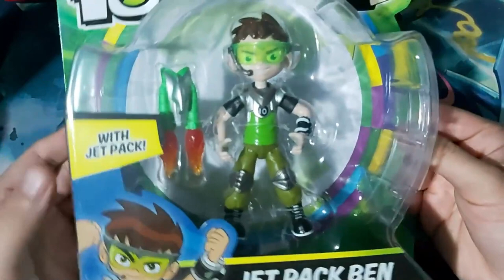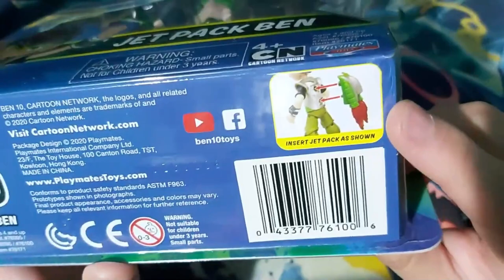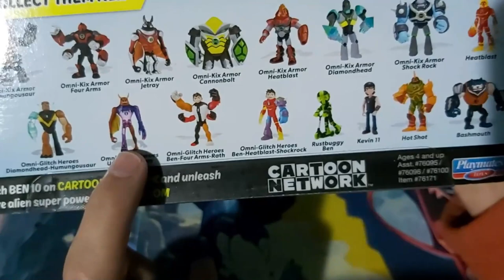JETPACK BEN | BEN 10 REBOOT | Review #42 | Playmates Toys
▼ ¡NUEVO VÍDEO! ▼
Hola! Soy Rovin, el día de hoy les traigo la review de la figura de Jetpack Ben!
Una figura tal vez innecesaria, pero bastante bonita.
¿Que opinan? Las siguientes serán, Ben Space Armor y Fuego Space Armor.

✑  RoVin 10